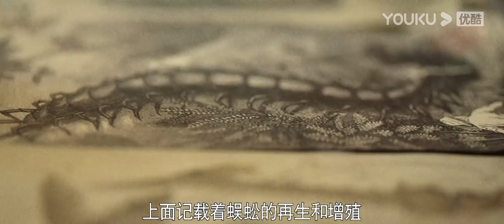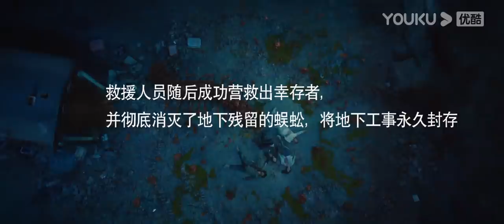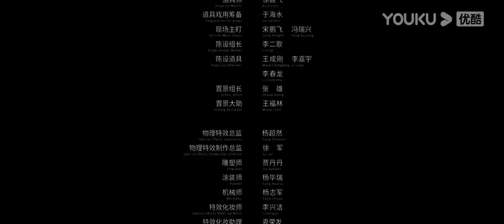MULTISUB【环线 粤语版 The Labyrinth】环线地铁中对抗怪兽！| 动作/冒险/灾难 | 陈小春/彭敬慈 | YOUKU MOVIE | 优酷电影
简介：本片讲述了在某城市的环线地铁里，刀哥、高飞、韩晓等人，遭遇了一场离奇的意外事故，坠入地底深处后，被巨大的怪兽袭击。为了逃生，大家起初非常慌乱，直到队友一个个遇难，他们才痛定思痛，团结一心，共同对抗怪兽，终于成功逃生。
【环线 The Labyrinth】环线地铁中对抗怪兽！| 动作/冒险/灾难 | 陈小春/彭敬慈 | YOUKU MOVIE | 优酷电影
类型：动作 / 冒险 / 灾难
导演：王子
主演：陈小春 / 彭敬慈 / 郭珺